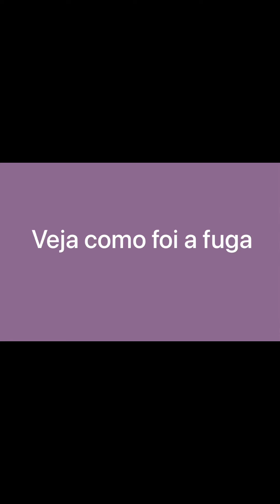Recapturado preso que fugiu durante a escolta em Minas Gerais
O preso JEAN BRUNO DA SILVA OLIVEIRA 632.908 , foi recapturado após serrar grade e quebrar o vidro da janela do bonde , a escolta retornava do hospital com destino a Penitenciária em 3 Corações